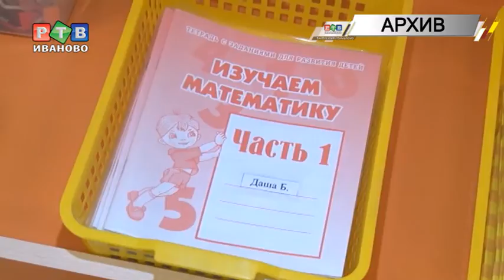Прокуратура возьмется за ясли